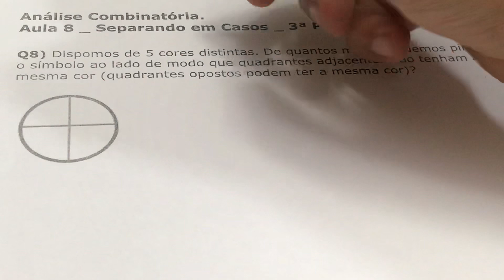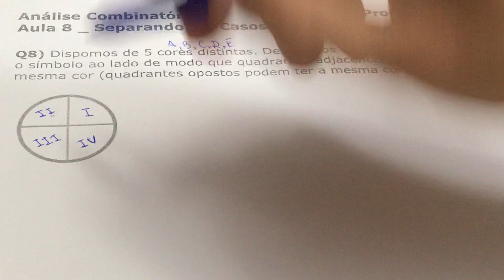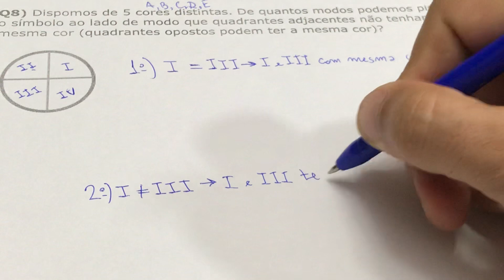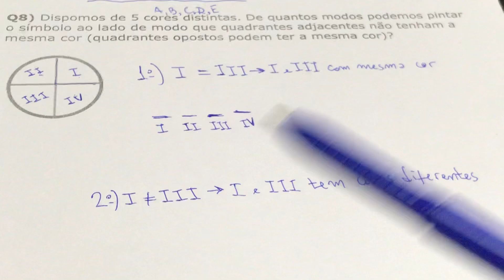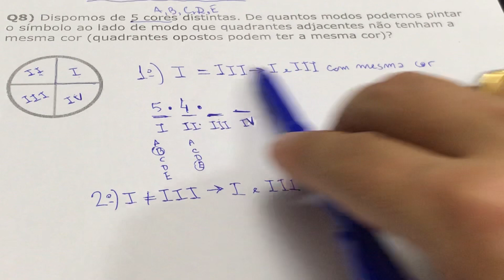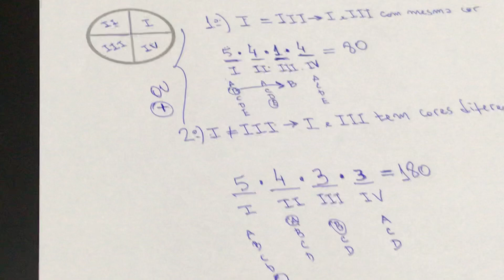Análise Combinatória, Aula 8, Separando em Casos, 3a Parte.